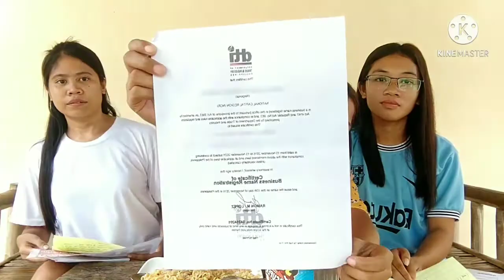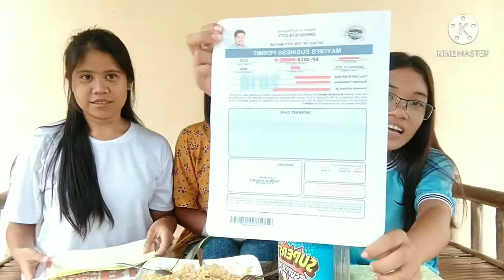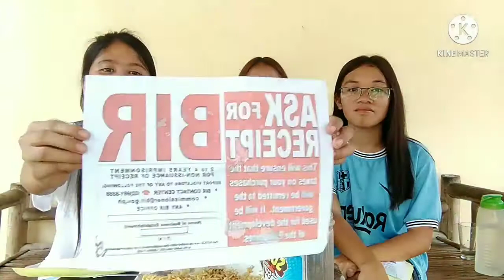BUSINESS REGISTRATION PROCESS AND REQUIREMENTS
Mauren Grace Galicia
Abegail Faminia
Monica Lomio